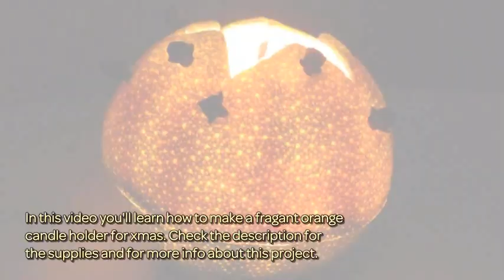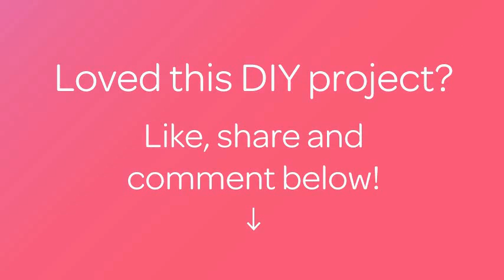How To Make A Fragant Orange Candle Holder For Xmas - DIY Home Tutorial - Guidecentral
About this DIY project:
- Title: Make a Fragant Orange Candle Holder for Xmas

Supplies:
- 1 orange
- Cloves
- Tealight candle
- White sheet
- Scissors
- Sharp knife
- Spoon
- Felt pen